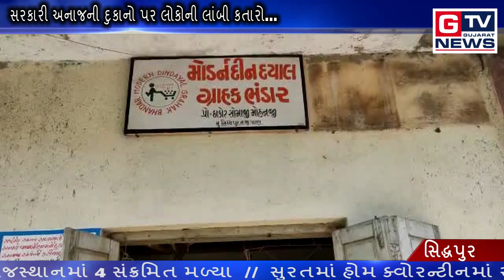સિદ્ધપુર :- સરકારી અનાજની દુકાનો પર લોકોની લાંબી કતારો...|| GTV_GUJARAT_NEWS